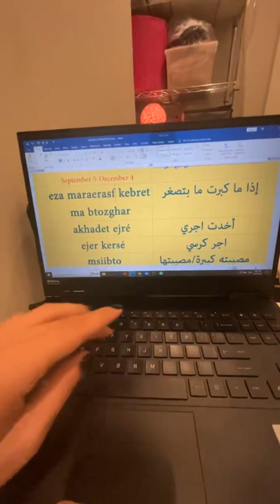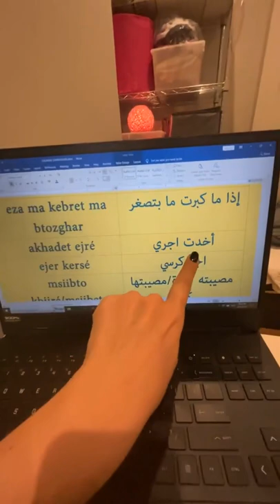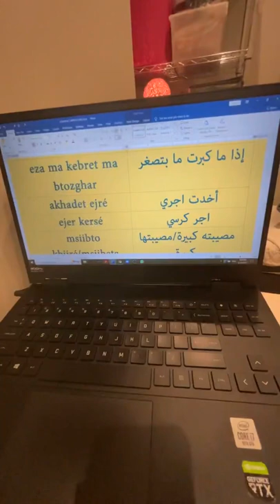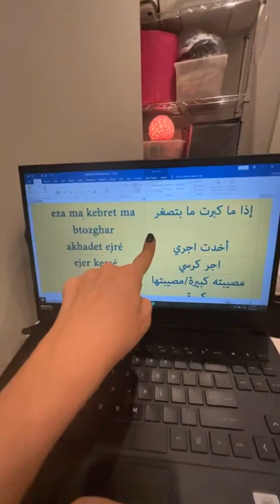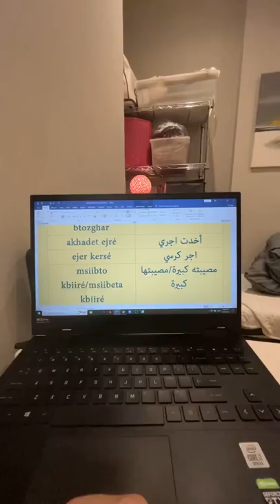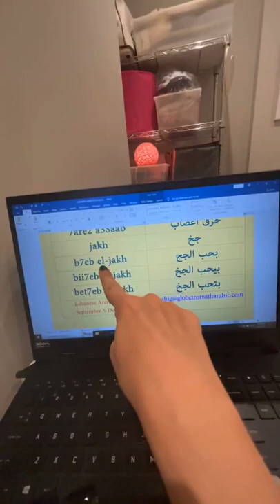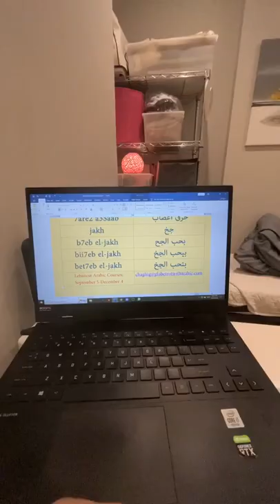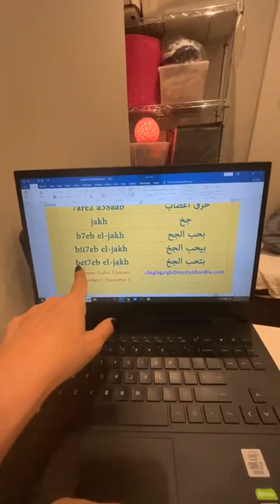5 Fun Lebanese Arabic Expressions - Levantine Arabic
Lebanese Arabic Courses: Live on Zoom and Pre-recorded/Self-paced